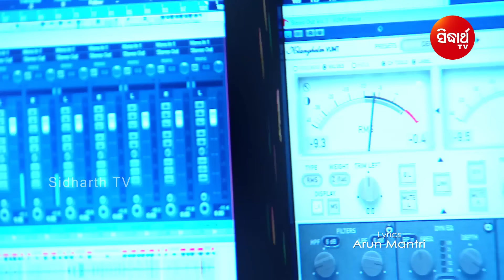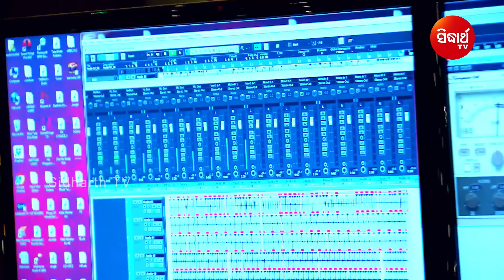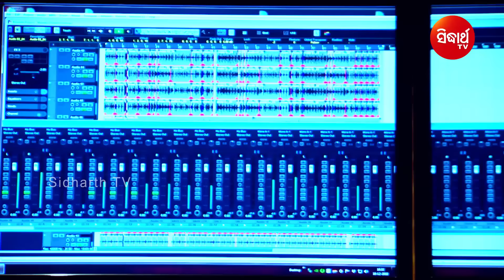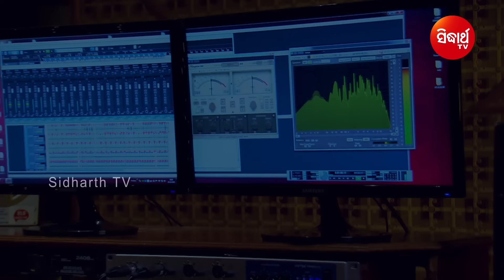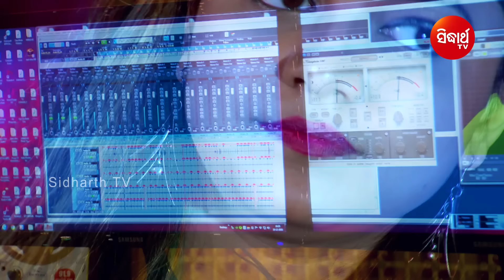Daki Nei Coffee Shop | Valentine Day Special New Song By Asima Panda | Sidharth Music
Song : Daki Nei Coffee Shop
Singer: Asima Panda
Lyrics : Arun Mantri
Music Arranger : Chella

Camera : Rintu,Vicky & Narendra
Editor : Balaram,Prasant & Papu
DI, Graphics : Binay Sutar
Song Dub At : Sidharth Studio
Song Dub By : Muna & Bubu
Song Mastering Engineer : Sitaram Agrawal & Swapnajit Sabath
Producer : Sitaram Agrawal & Namita Agrawal
Music Label : Sidharth Music

Daki Nei Coffee Shop
OPERATOR CODES: